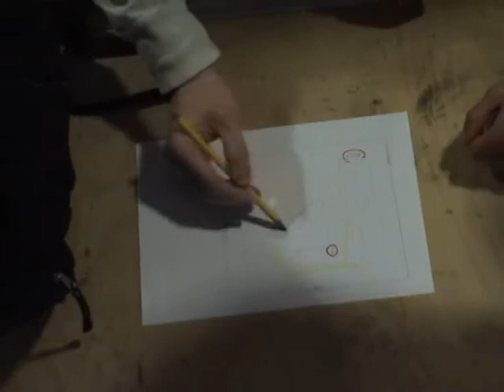Film Kubv Kl4 Stedelijk Gymnasium Den Bosch 07 08 groep 8